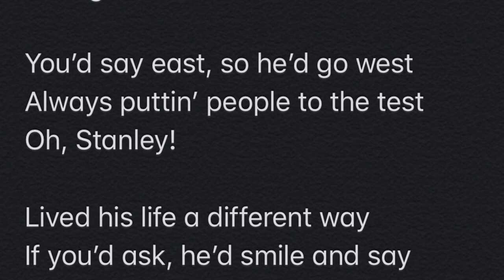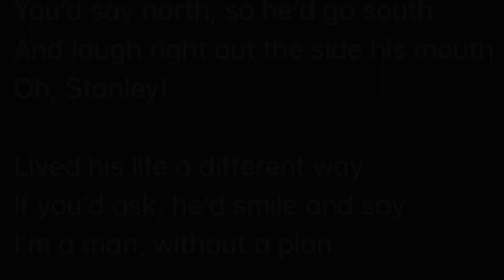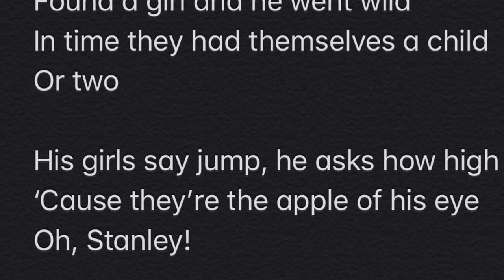Stanley (Ukulele Original)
Banjolele, cigar box, washboard ballad of Stanley.